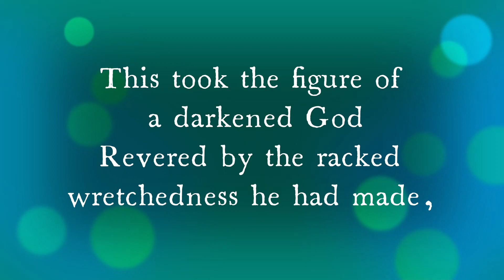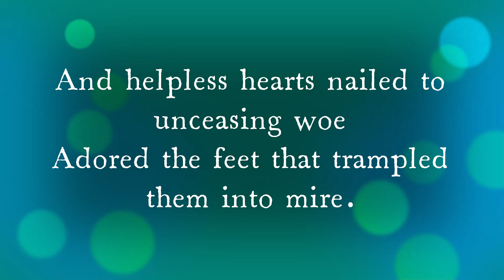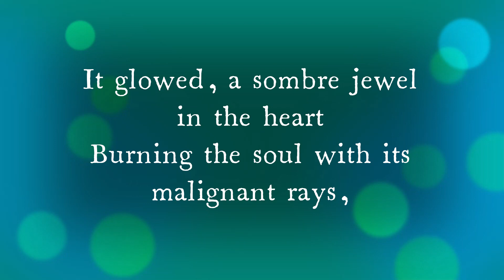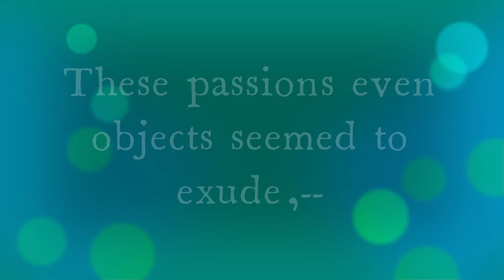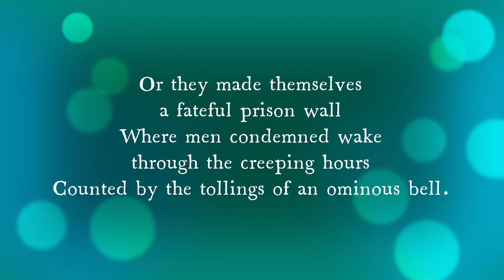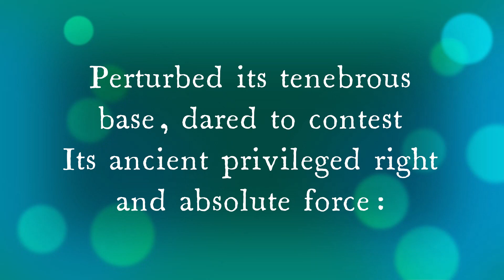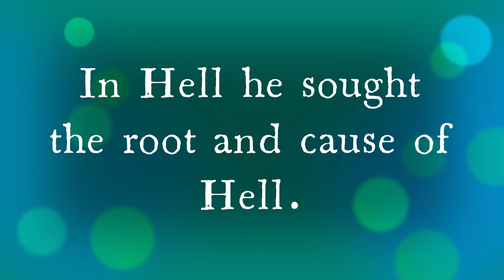Savitri, Sri Aurobindo - Page 229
Offering of All Obscurities

Offer your obscurities sincerely to the Divine and you will be able to receive the Light.

Alcea rosea

Hollyhock.

Medium to large single or double funnel-shaped dark purple, almost black flowers with satiny overlapping lobes and a short staminal column covered with loose yellow pollen; borne on tall spirelike stems. A tall biennial herb with rough hairy leaves.